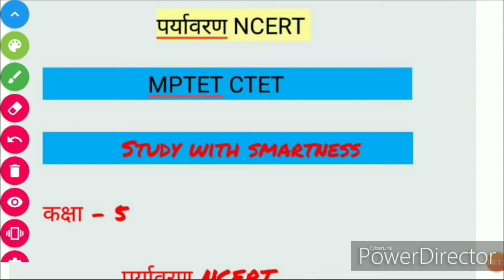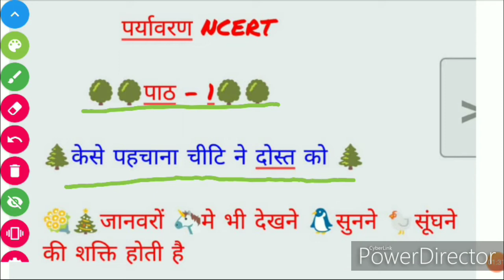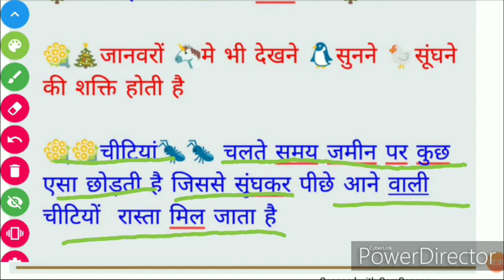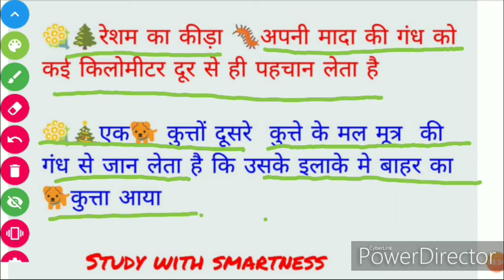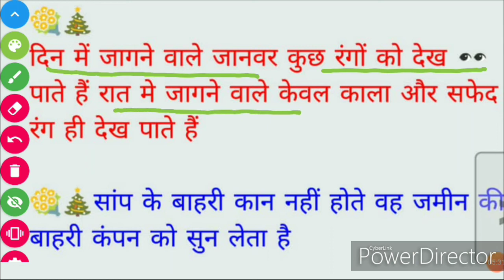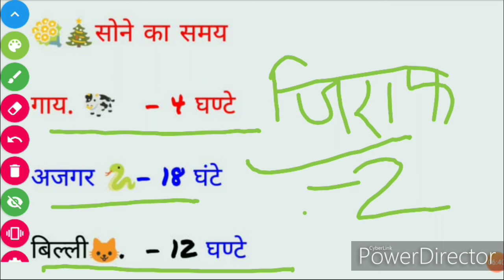Environment Studies | पर्यावरण | Mptet 2023 | uptet | Ctet | Paryavaran Adhyan | पर्यावरण संरक्षण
Dosto aaj Hum dekhenge पर्यावरण अध्ययन से संबंधित महत्वपूर्ण प्रश्न जो कि सभी शिक्षक भर्ती परीक्षा में उपयोगी है | MPTET 2020 मे इस वीडियो से प्रश्न आने की प्रबल संभावना है